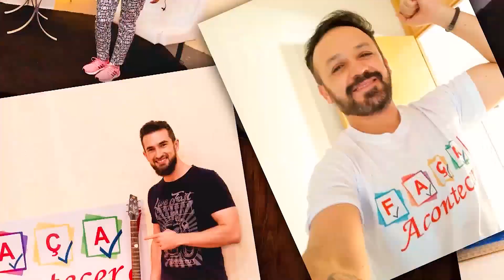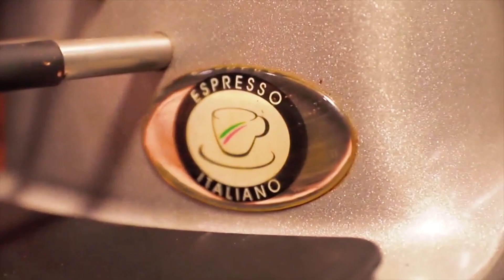FAÇA ACONTECER 13/07/2022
Convidada: Daniella Di Bernadi, Flávia Evangelista & Música Marcoliva e Cláudio Schuster - Canal YouTube Marcoliva